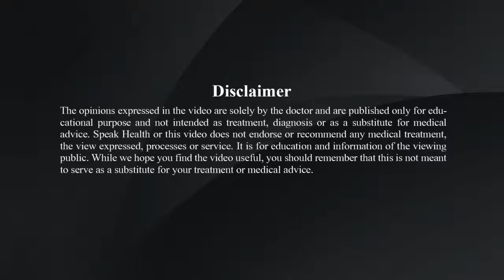Depression – A hidden pandemic – Dr. Shyama Krishnan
India has witnessed significant rise in mental health issues such as depression during pandemic.  Dr. Shyama Krishnan, Consultant Psychiatrist at Health services, Pilathara, Kannur, Kerala explains the common symptoms of  Depression, the reasons & risk factors for depression and How Depression is diagnosed and treated?  Depression is curable with proper treatment. Seek professional help if you think you or your loved ones are experiencing symptoms of depression.